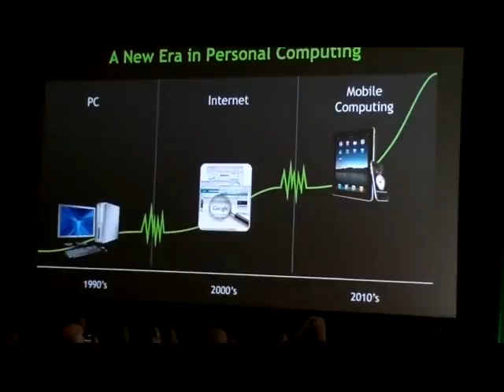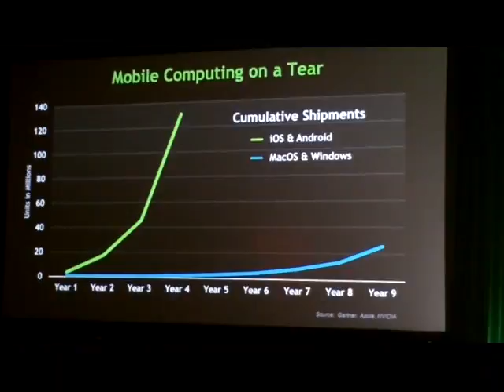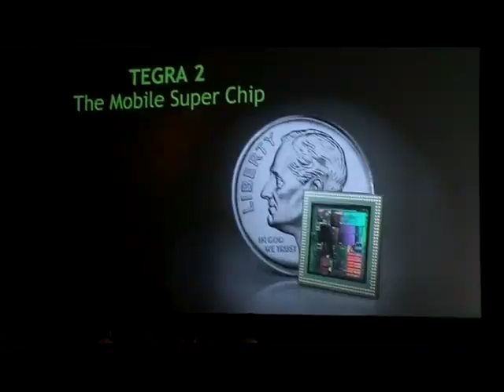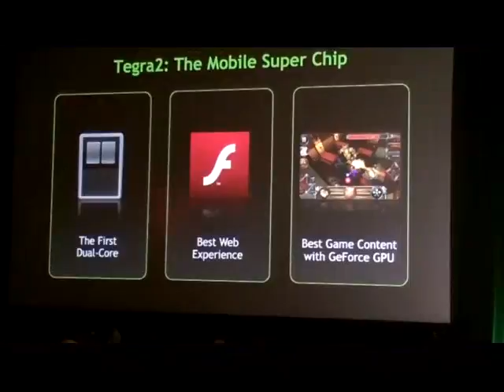CES 2011: NVIDIA CEO Jen-Hsun Huang Speaks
HiTechLegion at CES 2011:
NVIDIA CEO Jen-Hsun Huang speaks to a crowded room waiting for a major announcement.